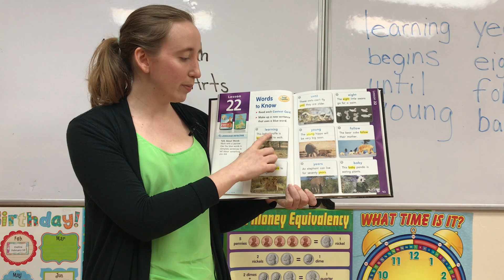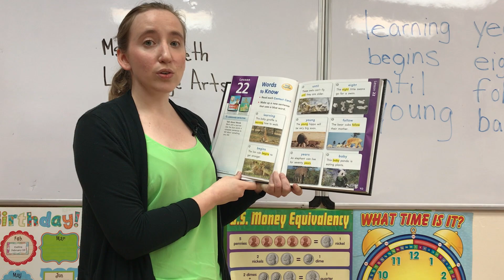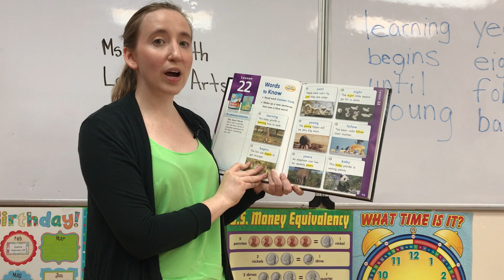Homeschooling: First Grade Vocabulary Lesson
Language development is important for a child to adequately exchange information with others in a meaningful way. Expanding one’s vocabulary is essential for communication and understanding of others’ language. In this lesson, we review and learn vocabulary words and practice using them to produce complete sentences. This helps children know how to navigate using these words in conversation and writing as well as interpreting the meaning of a story when the word is found in the text. With a more expansive vocabulary, children can describe people, places, things, and events with relevant details and by expressing ideas and feelings clearly.